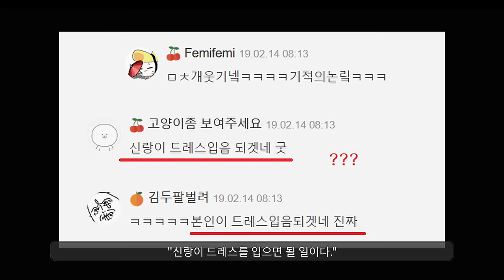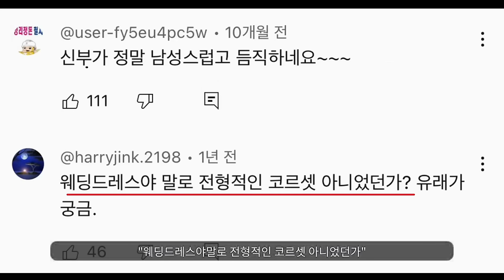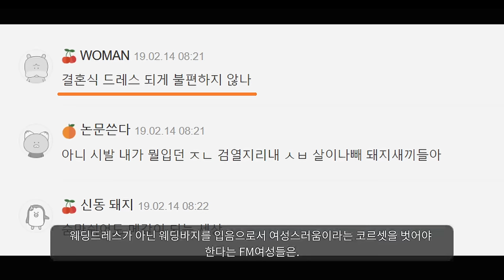신념의 무게ㅋㅋㅋㅋㅋㅋㅋㅋㅋ